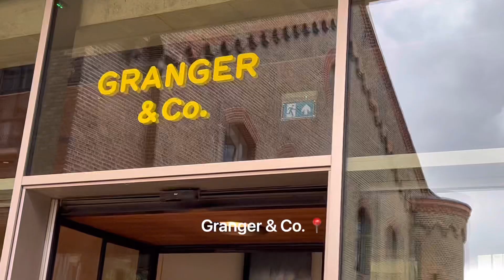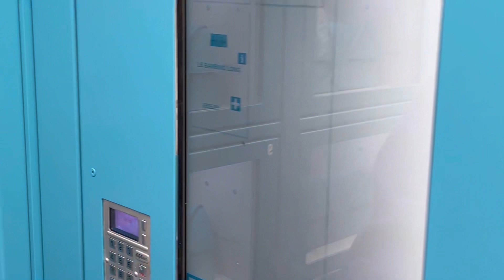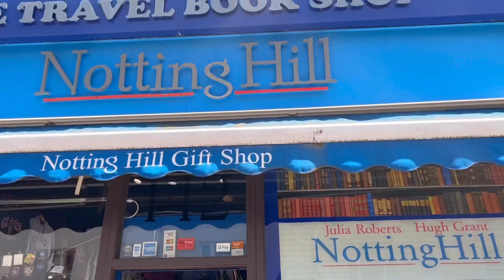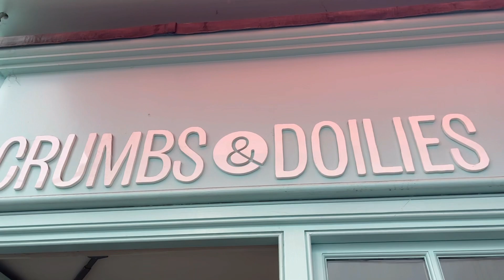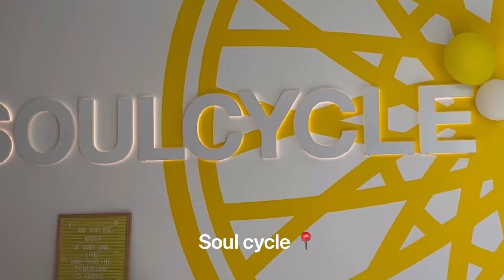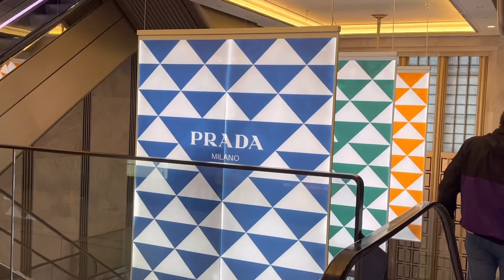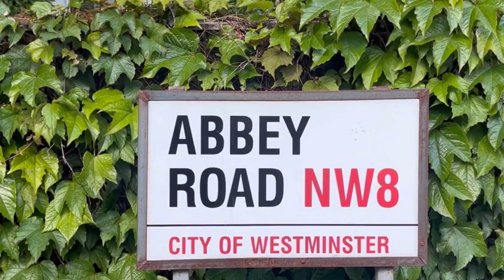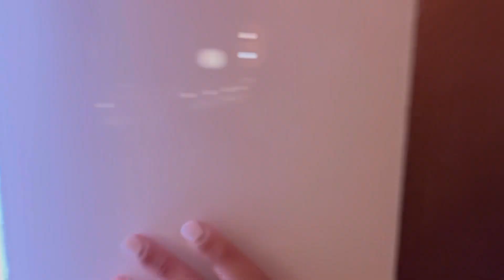🇬🇧A day in my life in London 🇬🇧 - Puppy yoga- Soul Cycle - Pilates ☕️🧘🏻‍♀️🛫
Come and explore London with me ! This time I decided to explore London as a “ healthy retreat”. I enjoyed different classes such as Pilates , soul cycle and yoga ( WITH PUPPIES). People in London are amazing , I hope I can come back soon 😭❤️🇬🇧!